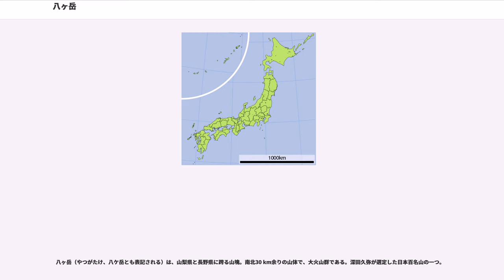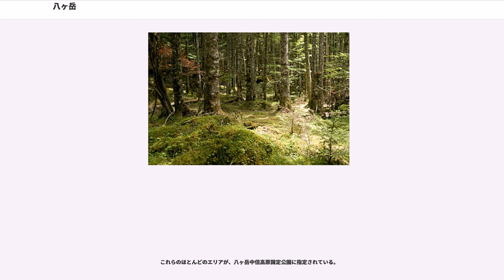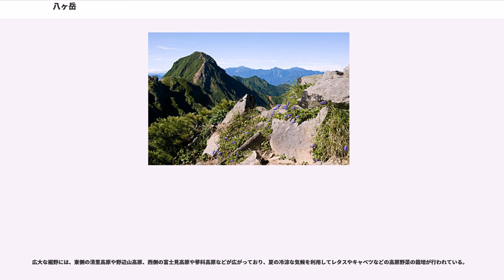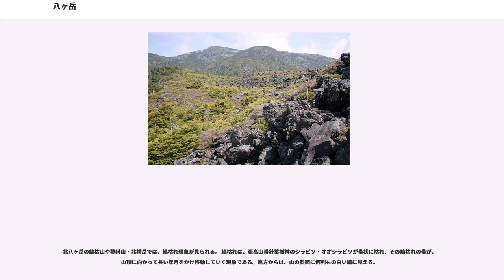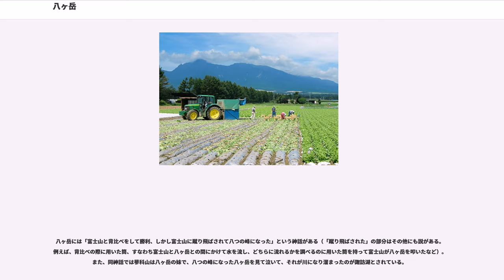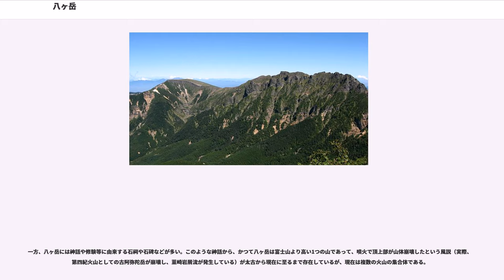八ヶ岳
八ヶ岳（やつがたけ、八ケ岳とも表記される）は、山梨県と長野県に跨る山塊。南北30 km余りの山体で、大火山群である。深田久弥が選定した日本百名山の一つ。

「八ヶ岳」は特定の一峰を指して呼ぶ名前ではなく、山梨・長野両県に跨る山々の総称であるが、その範囲は「夏沢峠以南のいわゆる南八ヶ岳のみ」「南八ヶ岳及び北八ヶ岳の領域（蓼科山を除いた領域）」「蓼科山まで含んだ八ヶ岳連峰全体」など様々な定義がある。日本百名山でいう八ヶ岳は南八ヶ岳のみを指す。

「八ヶ岳」の由来は、「八百万」などと同じように、山々が多く連なる様子から「たくさん」という意味で「八」としたとも、幾重もの谷筋が見える姿から「谷戸（やと）」にちなんで名づけられたとも、文字通り八つの峰に見えるからとも、複数のいわれが存在する。

赤岳を最高峰に横岳などで構成。その山容は、夏沢鉱泉と本沢温泉を結ぶ夏沢峠を境界として、北八ヶ岳と南八ヶ岳に大きく分けられる。北八ヶ岳は、樹林帯が山稜近くまで続き、また比較的なだらかな峰が多く、湖沼も点在する。一方、南八ヶ岳は、主峰の赤岳をはじめ、横岳・硫黄岳・阿弥陀岳の鋭い峰々や、横岳西面の大同心・小同心に代表される岩峰群などがあり、急峻な地形となっている。このため、日本有数のロッククライミングの岩場があり、また冬場は氷瀑のアイスクライミングでも知られる岩稜が中心となっている。このように、南北の山容は対照的である。

これらのほとんどのエリアが、八ヶ岳中信高原国定公園に指定されている。

この一帯は、火山地帯のため、多くの温泉を有している。火山としての八ヶ岳は歴史時代、確実な噴火記録は残っていないが、888年に北八ヶ岳の天狗岳が崩壊し、その結果、松原湖などの湖が誕生したと考えられている。崩壊の原因は噴火とも地震とも言われているが、地震、噴火とも今もって全く証拠が見つからず、大きな謎になっている。また歴史上の記録には残っていないが、北横岳には地質的に新しい溶岩噴出があり、最近の研究では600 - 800年前の噴出と見られている。

広大な裾野には、東側の清里高原や野辺山高原、西側の富士見高原や蓼科高原などが広がっており、夏の冷涼な気候を利用してレタスやキャベツなどの高原野菜の栽培が行われている。

山麓には伏流水が湧くため、特に西南側の裾野一帯にかけて縄文時代の遺跡が濃密に分布する。長野県側では井戸尻遺跡や尖石遺跡がある。山梨県側では縄文草創期の神取遺跡（北杜市、旧北巨摩郡明野村）や青木遺跡をはじめ、諸磯式期の天神遺跡（旧大泉村）がある。縄文中期には拠点集落が山麓地域から甲府盆地へ移るが、八ヶ岳山麓でも敷石住居群が見られる上ノ原遺跡がある。後晩期には全域的に遺跡数が減少するものの、金生遺跡（旧大泉村）は集落跡と祭祀施設が複合した遺跡で、縄文時代の精神文化が現れた配石遺構が見られる。

植生は、標高1,700 m以下が落葉広葉樹林、標高約2,500 m以下が亜高山帯針葉樹林、それ以上がハイマツ帯となっている。西岳の標高1,700 m付近の一角には、希少種のヤツガタケトウヒが自生している。かつては生息していたライチョウは、ハイマツの減少や登山客のゴミの放置によるキツネなど肉食獣の増加により、八ヶ岳一帯では絶滅したものと見られている。

北八ヶ岳の縞枯山や蓼科山・北横岳では、縞枯れ現象が見られる。 縞枯れは、亜高山帯針葉樹林のシラビソ・オオシラビソが帯状に枯れ、その縞枯れの帯が、山頂に向かって長い年月をかけ移動していく現象である。遠方からは、山の斜面に何列もの白い縞に見える。

八ヶ岳には「富士山と背比べをして勝利、しかし富士山に蹴り飛ばされて八つの峰になった」という神話がある（「蹴り飛ばされた」の部分はその他にも説がある。例えば、背比べの際に用いた筒、すなわち富士山と八ヶ岳との間にかけて水を流し、どちらに流れるかを調べるのに用いた筒を持って富士山が八ヶ岳を叩いたなど）。また、同神話では蓼科山は八ヶ岳の妹で、八つの峰になった八ヶ岳を見て泣いて、それが川になり溜まったのが諏訪湖とされている。
ところで、八ヶ岳の最高峰の赤岳は国常立命の山だとされる。山麓の長野県茅野市には赤岳神社里宮が鎮座し、赤岳講の信仰も根強い。なお、神代の頃、八ヶ岳の名をつける時、峰が七つしかなかった。そこで東方の山を一つもらい、八つの峰にした。この山を茂来山（もらいさん）という。
一方、八ヶ岳には神話や修験等に由来する石祠や石碑などが多い。このよ...